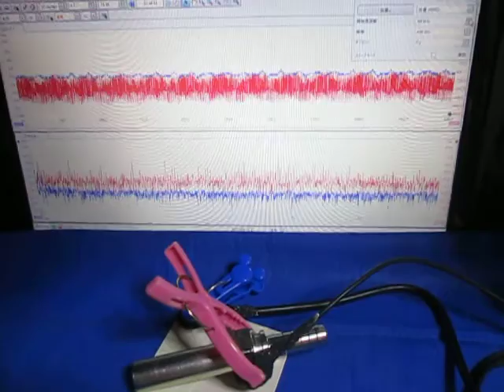超音波の応答特性を利用した、表面検査技術 （超音波システム研究所 ultrasonic-labo）